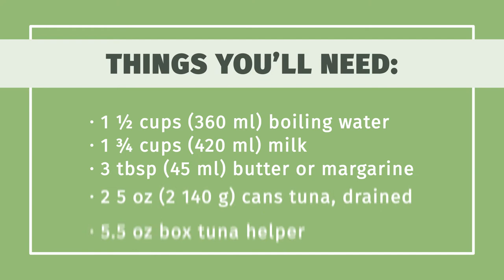How to Make Tuna Helper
Learn how to make tuna helper with this guide from wikiHow